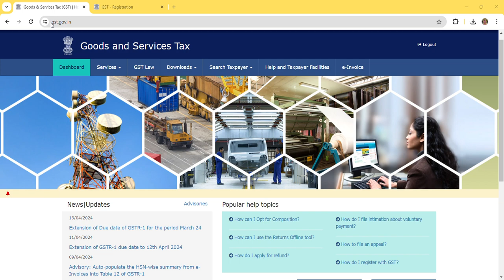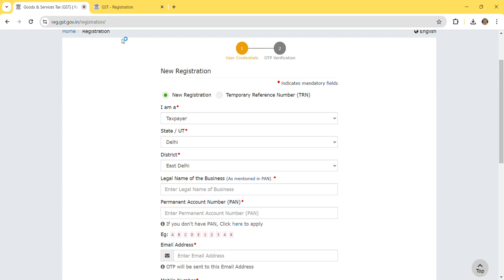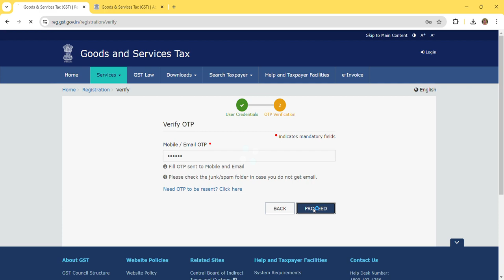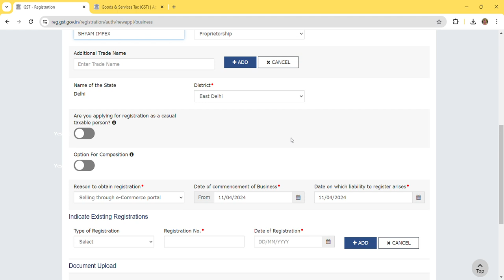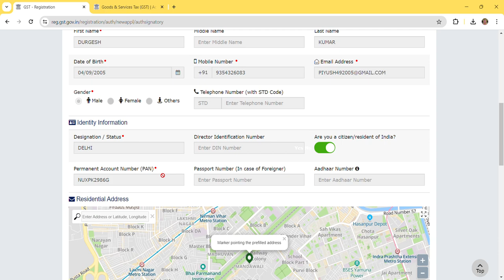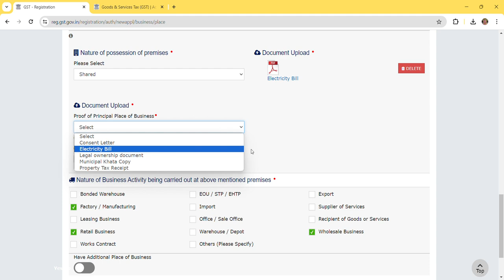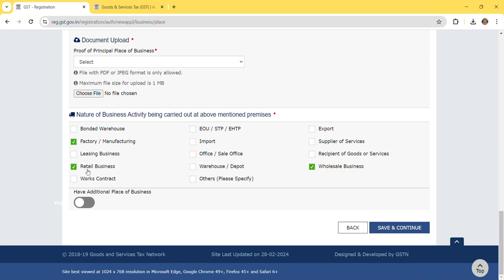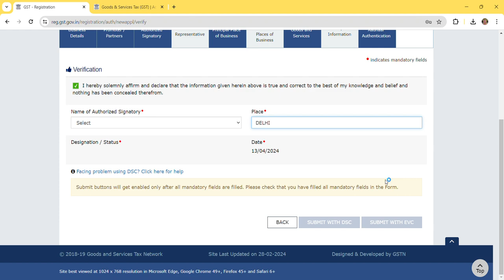NEWGSTNO APPLY FOR EASY WAY 2024NEW METHOD gstregistration gstnumber gstno Kaise le .?